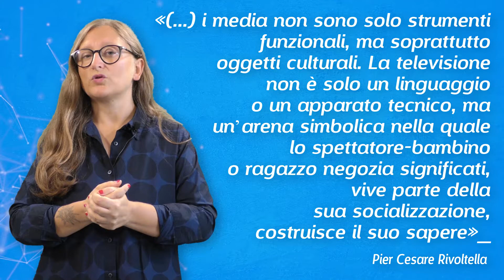Che cos’è l'educazione civica digitale?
🧠 Lo spirito critico e la responsabilità nella vita quotidiana. Ecco cosa spiega il Sillabo per l'educazione civica digitale.